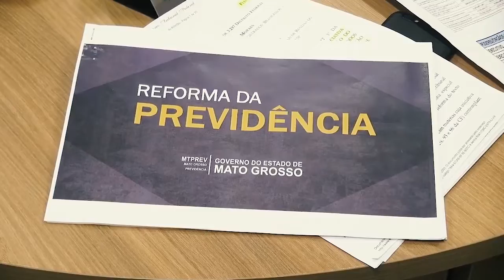Reforma da Previdência - MP discute pontos preocupantes e forma comissão para elaborar proposta